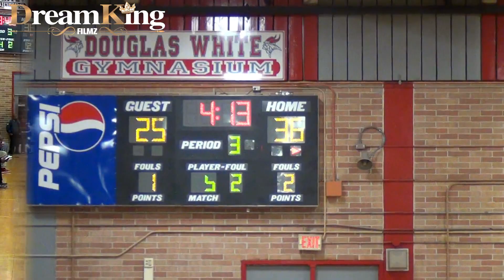RAINES VS WESTSIDE HOOPS